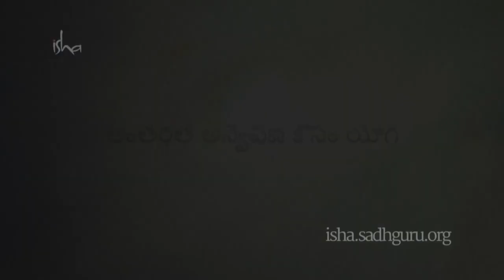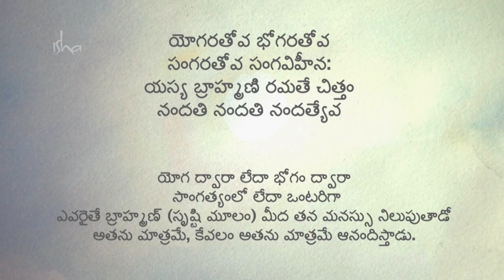అంతరంగ శోధన, సత్యాన్వేషణ కోసం యోగా | Yoga for Inner Exploration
తమని తాము తెలుసుకోవడానికి కృషి చేసే ఆధ్యాత్మిక జిజ్ఞాసుల కొరకు సద్గురు అందించే ఈ శాంభవి ముద్ర, వ్యక్తి  తనలో చేసే అంతరంగ శోధనకు ఎంతగానో తోడ్పడుతుంది.